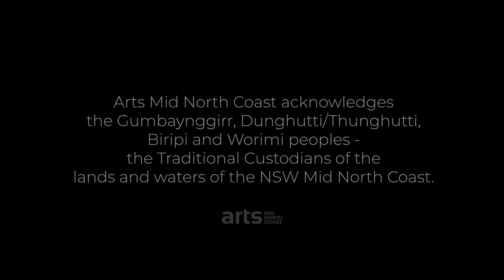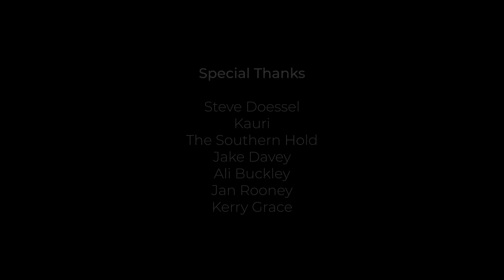Steve Doessel - Flow Bar - MiNi (digital) Concerts Interview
Josh Matheson, host of MiNi (digital) Concerts has a chat with the owner of Flow Bar & Boogie Woogie Beachouse - Steve Doessel about his venue, its history and his love for music and the arts.

FLOW Bar is a family friendly café/bar/live music venue located 100m from the beach in the gorgeous coastal village of Old Bar. A perfect place to soak in the sun, catch up with family and friends while enjoying a coffee, scrumptious breakfast, lazy lunch, sunset dinner or drinks on the deck.

FLOW Bar is a big supporter of the Australian live music scene and hosts local, national and international touring artists every week and on occasion, special ticketed shows with likes of Tim Rogers, Tex Perkins and Ash Grunwald playing the stage. The venue also includes boutique accommodation - Boogie Woogie Beachouse - with each unique guest room individually musically themed after some favourite legendary artists such as Davie Bowie, Nick Cave, Louis Armstrong and Debbie Harry.

Find out more about why this venue is part of Rock N' Roll history, topping #1 Music Hotel in the world!